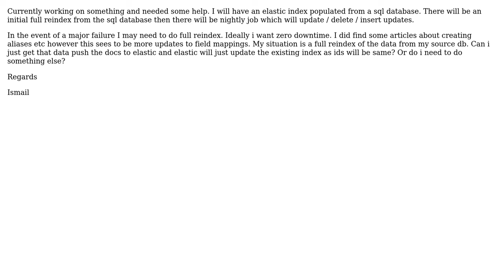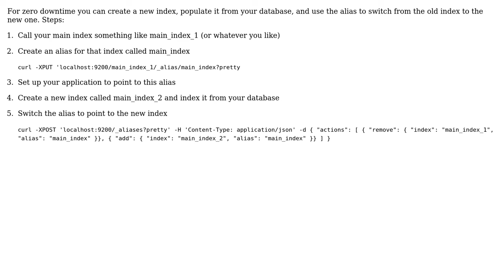Rebuild index with zero downtime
With thanks & praise to God, and with thanks to the many people who have made this project possible! You are responsible for your own actions.